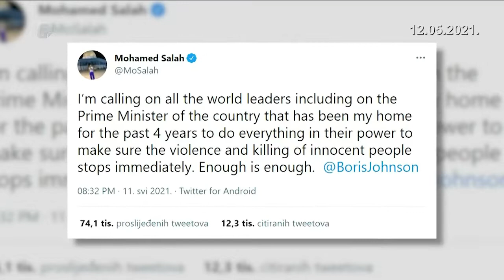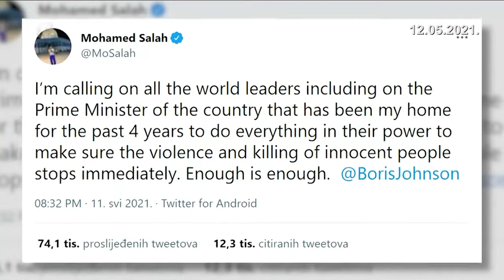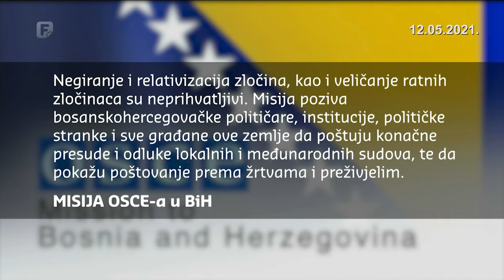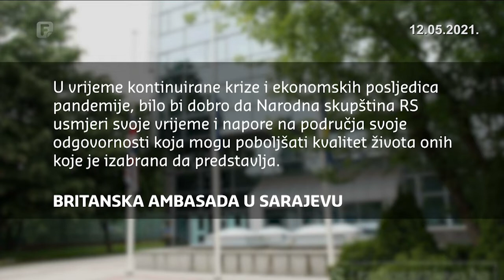Dnevnik 2 12.05.2021.